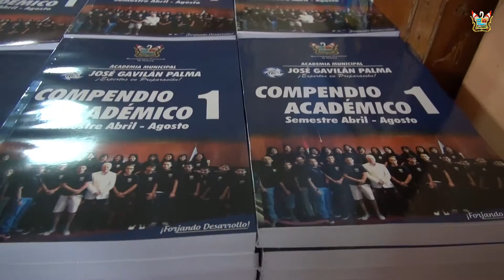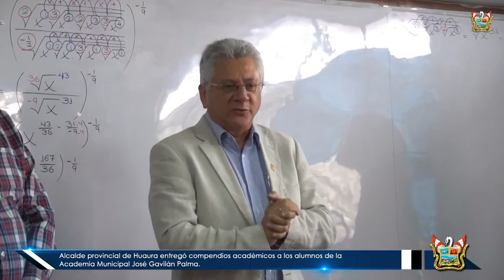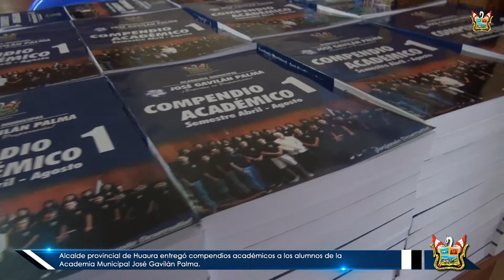ENTREGA DE COMPENDIOS A ALUMNOS DE LA PRE JOSÉ GAVILÁN PALMA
Más de quinientos compendios académicos fueron entregados a los alumnos de la Academia Municipal “José Gavilán Palma” de manos del alcalde provincial Jorge Humberto Barba Mitrani, como parte de su preparación para postular a las diferentes universidades de la región.